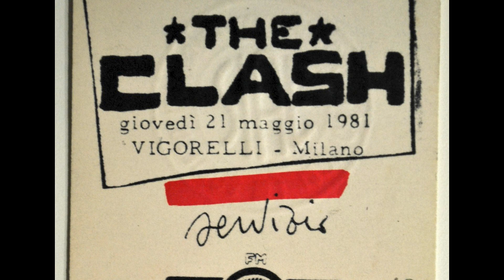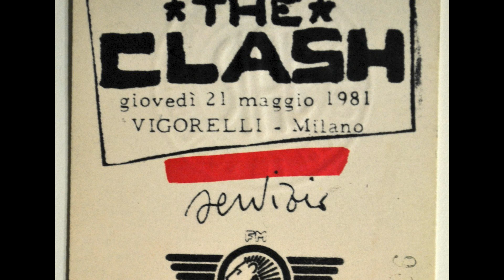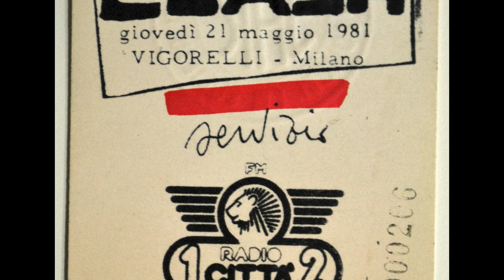The Clash Velodromo Vigorelli Milan 052181 RESTORED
One of the best Clash gig available

Thx to the brave recorders of all these concerts. So many invaluable documents today.
Thx you to the (involuntary) contributors for all these photos and these equally invaluable archives. I apologise for borrowing them.
Thx to the fans who shared their personal archives with me
Thx to the Black market Clash website for the information

Setlist:
Intro (Sixty Seconds To Watch) 00:00
London Calling 2:55
Safe European Home 6:05
White Man in Ham Palais 9:15
Train In Vain 12:57
Lightning Strikes (Not Once But Twice) 17:16
Junco Partner 19:53
The Guns Of Brixton 24:00
This Is Radio Clash 27:53
Complete Control 32:19
The call up 36:14
Ivan Meets GI Joe 41:57
The leader 44:38
Charlie don't surf 46:32
Magnificent 7 51:09
Bankrobber 56:05
Wrong Em Boyo 1:00:37
Somebody Got Murdered 1:03:43
Career Opportunities 1:07:25
Clampdown 1:09:40
One more time 1:15:27
Brand New Cadillac 1:18:56
Janie Jones 1:20:54
Armagideon Time 1:23:29
I Fought the Law 1:28:25
Milan's burning 1:30:52
Jimmy Jazz 1:32:58
White riot 1:36:27